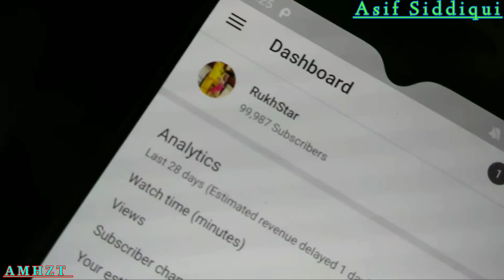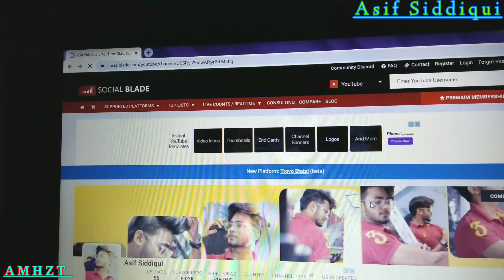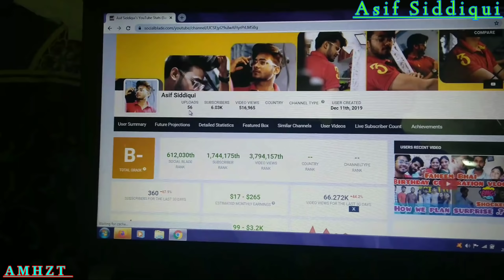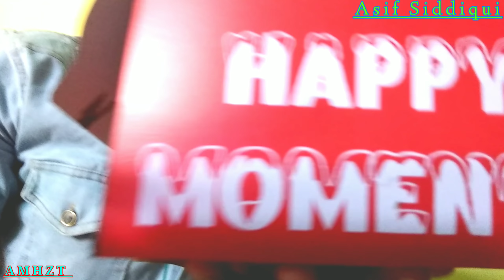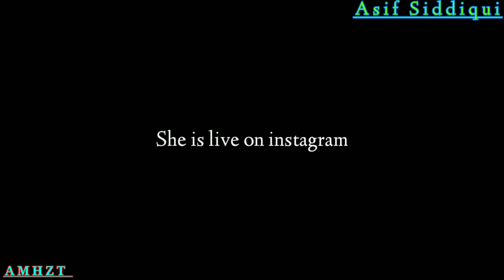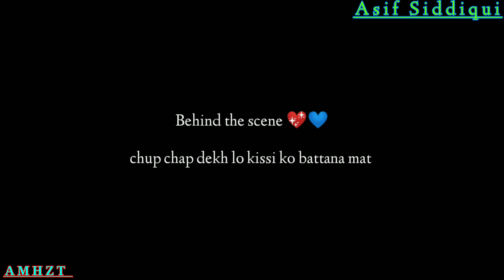Vlog | 100k subscribers pr diya Surprise | itni khushi Mash'Allah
I Have received Immense love and support.
                              - Thankew so much 💖💙

If you want to be the part of my vedio so Can send me your clip with your name and place(from where you are) and say

my other funny and interesting videos :-

wierd golgappa challenge:-

All characters in this programme are fictitious and have not been made to imitate any individual(s), group of persons, living or dead. Resemblance to any characters, names, places, events, etc. depicted in this program are purely co-incidental